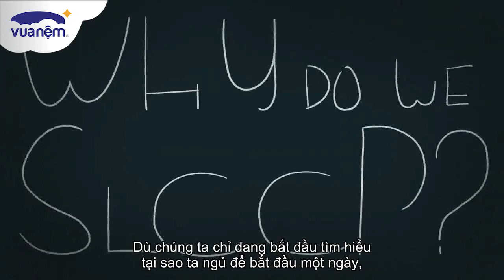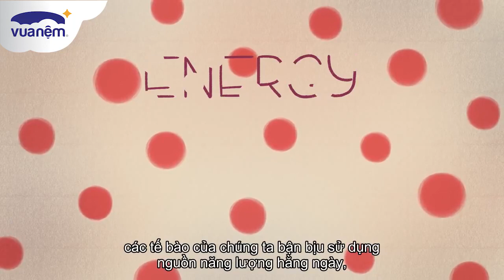Sẽ ra sao nếu chúng ta không ngủ trong suốt 264 giờ đồng hồ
Không gì đem lại cảm giác thư thái, sảng khoái hơn việc được ngả lưng trên giường sau một ngày dài mệt mỏi. Cũng không có thứ gì khiến bạn bực bội, khó chịu hơn việc mất ngủ, khó ngủ. Thiếu ngủ, đâu chỉ dừng lại ở cảm giác khó chịu ấy, mà thực sự gây nguy hại cho cơ thể bạn đấy!

Hãy cùng xem thí nghiệm về sự thiếu ngủ trong suốt 264 tiếng của Randy Gardner để thấy sự mất ngủ ảnh hưởng nghiêm trọng đến sức khỏe cả về thể chất và tinh thần như thế nào nhé!
Xem thêm các bài viết bổ ích về sức khỏe và giấc ngủ tại đây
 👉 Tìm chiếc nệm phù hợp giúp cải thiện giấc ngủ của bạn ngay tại Vua Nệm.
☎️ Hotline tư vấn sản phẩm: 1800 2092
☎️ Hotline hậu mãi, CSKH: 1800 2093